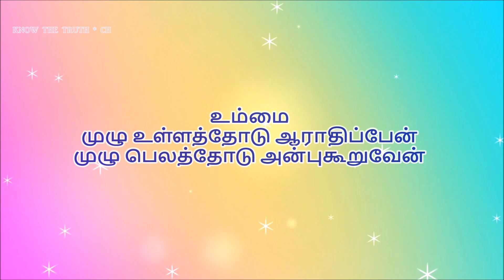Anbu kooruvaen ( cover song ) | Tamil Christian Song